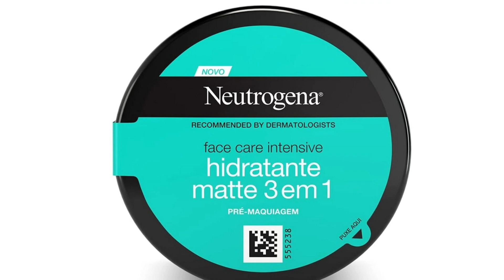🔗Descubra o Review Detalhado: Neutrogena Hidratante Facial Matte 3 em 1 Face Care Intensive#pele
Bem-vindos de volta ao nosso canal! Hoje, trazemos para vocês um review detalhado do Neutrogena Hidratante Facial Matte 3 em 1 Face Care Intensive. Este produto promete ser mais do que um simples hidratante, oferecendo um efeito primer instantâneo, controle de oleosidade por 8 horas e hidratação intensa por 24 horas, com um toque seco que agrada a todos os tipos de pele.

🌟 Pontos Destacados:

    Efeito Primer Instantâneo e Mattificante
    Tecnologia de Controle de Oleosidade por 8 Horas
    Hidratação Profunda por 24 Horas com Toque Seco
    Indicado para Todos os Tipos de Pele
    Penetração em Nove Camadas de Profundidade

🤔 Será que o Neutrogena Face Care Intensive cumpre o que promete? Vamos examinar cada aspecto e compartilhar nossas experiências reais.

🔍 Análise em Detalhes:

    Teste de Textura e Aplicação
    Avaliação do Efeito Primer
    Controle de Oleosidade ao Longo do Dia
    Hidratação Duradoura
    Adequação para Diferentes Tipos de Pele

Se você está em busca de um hidratante facial multifuncional para incluir na sua rotina de cuidados com a pele, este vídeo é para você! Vamos juntos descobrir se o Neutrogena Face Care Intensive é o próximo item indispensável na sua rotina de skincare! 💆‍♀️💄✨

🔗Link para Compra